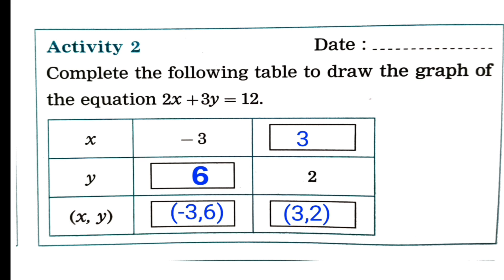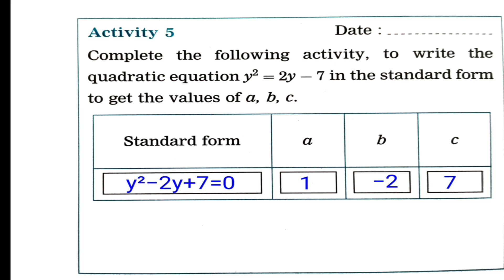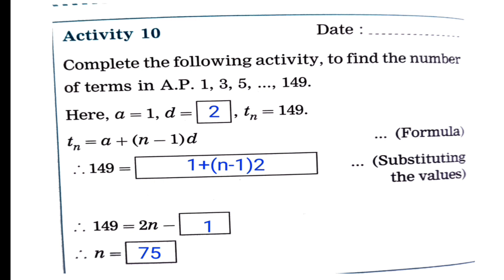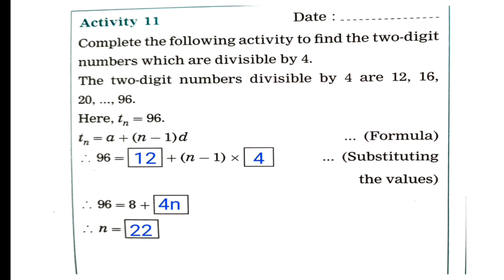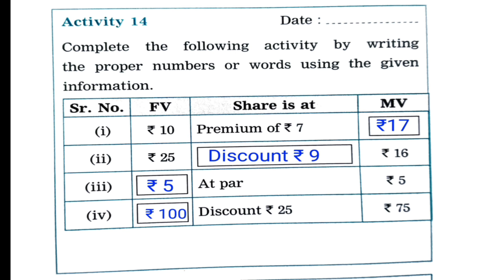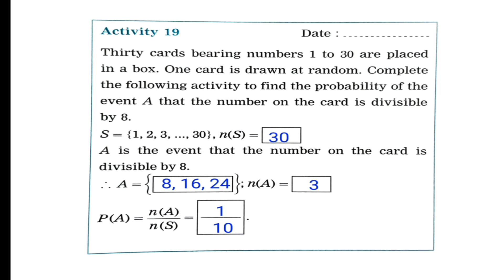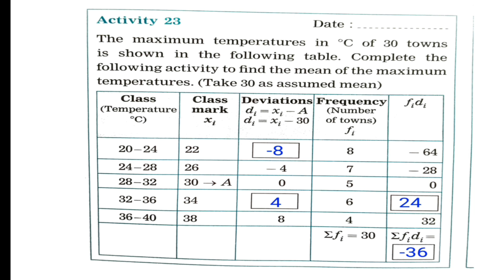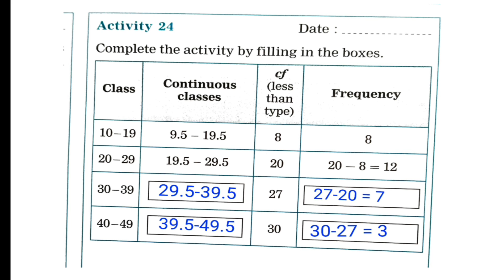Mathematics Practical Book Class 10 Solution/Assignment/Part 1/Mathematics Easy Way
MATHEMATICS PRACTICAL BOOK Class 10 Solution ASSIGNMENT

Iss video me class 10 Mathematics practical book ka Home Assignment , questions ko complete karya gaya hai.

class10_mathematics-practical-book
mathematics-home-assignment
std10_mathematics-practical-book

Pawan singh